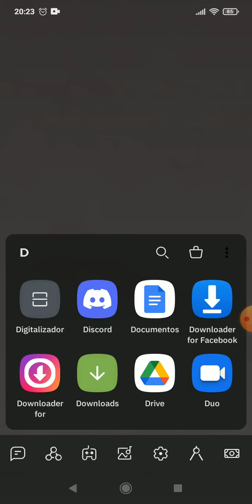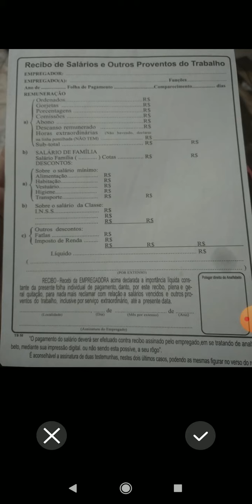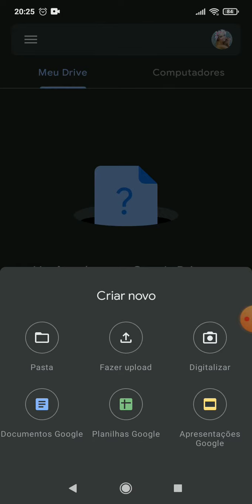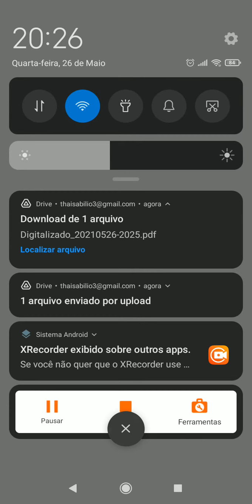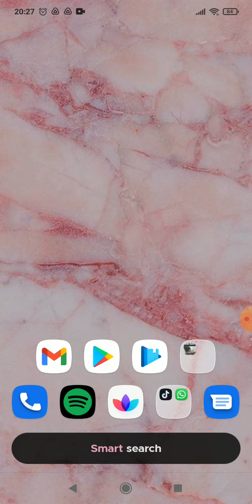COMO FAÇO PARA DIGITALIZAR UM DOCUMENTO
COMO FAÇO PARA DIGITALIZAR UM DOCUMENTO, este vídeo é um tutorial para você aprender facilmente como faço para digitalizar um documento,